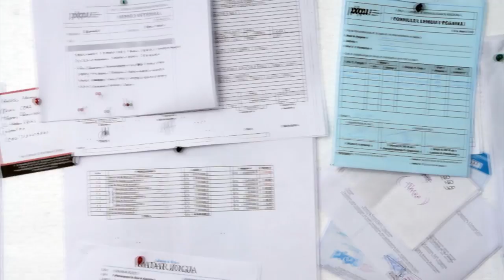Berani Selfie, Berani Berbagi (Part 2)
Fenomena selfie merebak ketika ponsel pintar (smart phone) kian menawarkan teknologi yang canggih, seperti kamera yang memiliki resolusi tinggi dan kehadiran tongkat narsis (monopod).

Di balik fenomena selfie, nyatanya di luar sana banyak orang-orang yang takterpikir untuk ber-selfie. Mereka harus bangun lebih pagi guna menjemput rezeki di sawah, ladang, kebun, atau mungkin pabrik-pabrik yang jauh dari pemukiman warga.

Selain itu, ada juga anak-anak yang harus berjuang di jalanan ibu kota yang keras untuk menyeka rasa lapar. Bahkan, ada juga ibu-ibu yang sudah papah yang taktahu harus kepada siapa mereka mengadukan masa tuanya yang begitu pelik. Pernah kita berada pada posisi seperti mereka?

Oleh karena itu, PKPU mengajak Anda semua untuk menjadi pribadi sharefee; berani selfie berani berbagi! Percayalah, sejatinya berbagi bukanlah perkara yang sulit. Alangkah bahagianya bila kita dapat menjadi hormon endorfin bagi orang yang sama sekali tidak kita kenal. Namun mereka senantiasa berdoa dalam diam dan berharap kita juga diliputi kebahagiaan pada setiap detik kehidupan ini.

Lakukanlah hal yang istimewa ini untuk investasi kita menggapai bahagia. Salam sharefee!